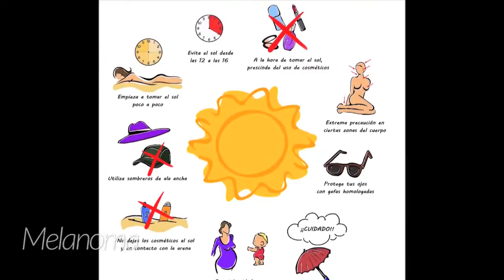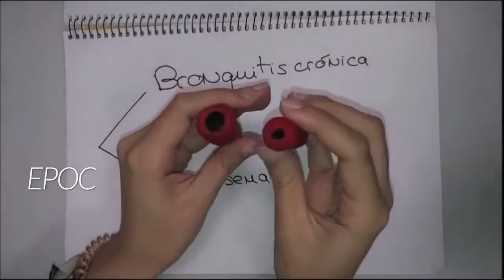Prácticas de los estudiantes de 3º de Grado en Farmacia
Estudiantes de tercero del Grado en Farmacia de la Universidad CEU Cardenal Herrera han desarrollado 12 vídeos divulgativos sobre diferentes enfermedades, con el objetivo de sensibilizar e informar a la sociedad. Una iniciativa que pretende mostrar la realidad de los pacientes que viven con enfermedades como Epilepsia, Alzheimer, Parkinson, Esclerosis múltiple, Melanoma, Glaucoma, Diabetes Mellitus, Fibromialgia, Anorexia nerviosa y Bulimia, Enfermedad Celiaca, Osteoporosis y EPOC, a través de los ojos de los futuros profesionales sanitarios.